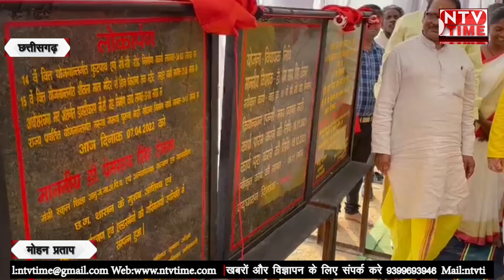chattisgarh शिक्षा मंत्री द्वारा किया गया विभिन्न विकास कार्यो का शिलान्यास!